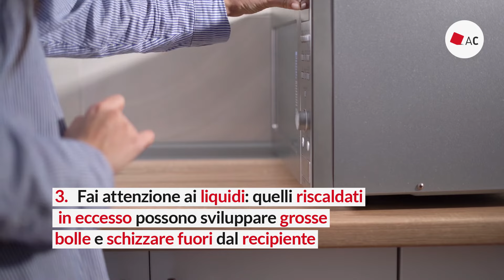Come usare al meglio il microonde in cinque mosse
Come cuocere gli alimenti e come pulirlo? Quali sono i contenitori più adatti da mettere all'interno? Stiamo parlando del forno a microonde. Intorno a questo piccolo elettrodomestico ruotano paure e molti dubbi. Ma c'è anche chi non può più farne a meno. Ecco cinque utili consigli per usare il microonde nel migliore dei modi.